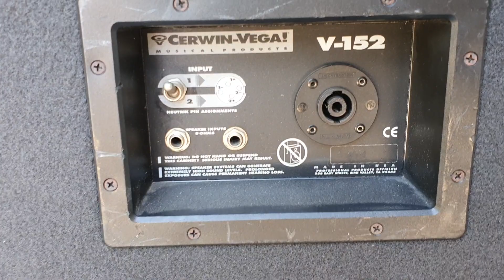Cerwin vega 152 trùm karaoke, audio bãi an giang 0916517912